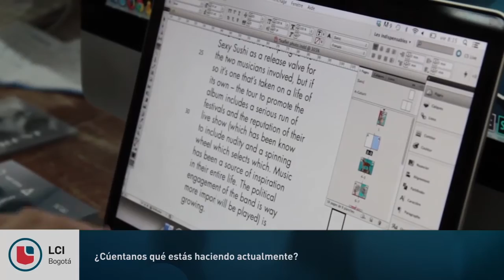Estudia Diseño Gráfico Animación, Multimedia y Páginas Web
Diseña y proyecta tu futuro!.

Si eres alguien creativo, inquieto y amante de las nuevas tecnologías y sueñas con diseñar revistas, libros, páginas web, empaques y hacer animaciones 2D y 3D. LCI Bogotá es el lugar que te ofrece la mejor formación en este nuevo y extenso campo del diseño gráfico contemporáneo.

Hoy tiene 16 sedes en 10 países, en los cuales se habla español, inglés, francés y árabe. En Colombia se rige por el Ministerio de Educación Nacional, tiene 16 años de existencia y cuenta con sedes en Bogotá y Barranquilla.

Programas académicos
• Diseño y Patronaje de Modas
• Diseño Gráfico, Animación, Multimedia y Páginas Web
• Interiorismo e Intervención de Espacios
• Gastronomía y Gestión de Restaurantes
• Producción Escénica y Visual
• Fotografía e Imagen Digital
• Mercadeo y Comunicación de la Moda